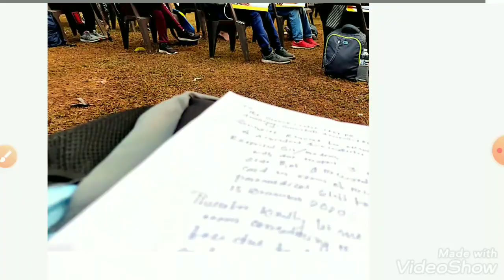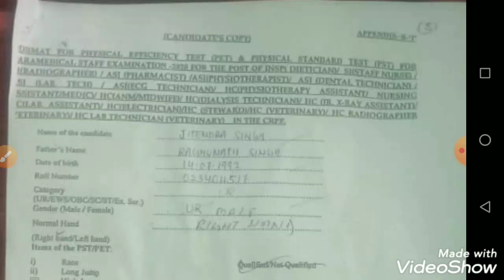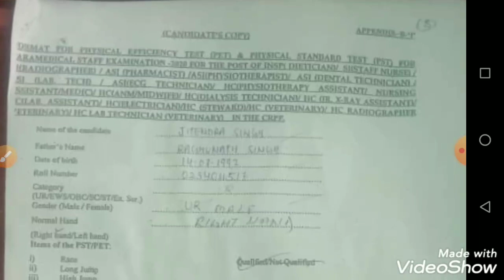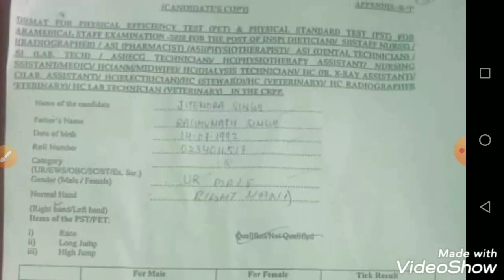CRPF Paramedical Staff/2020/आप Physical मे पास है/कैसे पता चलेगा/Physical 14 तारीख से शुरू है